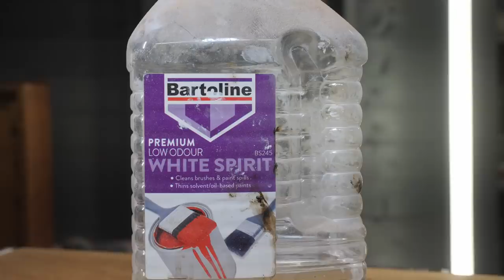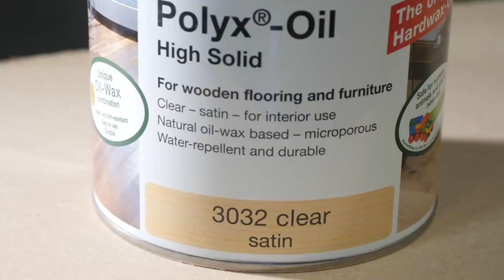MID CENTURY VINYL CABINET REFINISHING / Furniture restoration / Osmo Polyx Oil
Restoration of  mid century vinyl cabinet.

MY TOOLS:

DEWALT Sander
Fuji Spray System
Makita router
Makita Base
Sealey Disc Sander
Evolution Mitre Saw
Evolution Stand
DEWALT Heat Gun
BLACK+DECKER Multi Tool

PHOTO/VIDEO EQUIPMENT:

Olympus omd em5
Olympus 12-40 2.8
Olympus 60mm 2.8

Manfrotto tripod
Manfrotto fluid head
Manfrotto magic arm
MOZA Slypod

Yongnuo Led Light
Softbox Lighting Kit
ESDDI LED Video Light